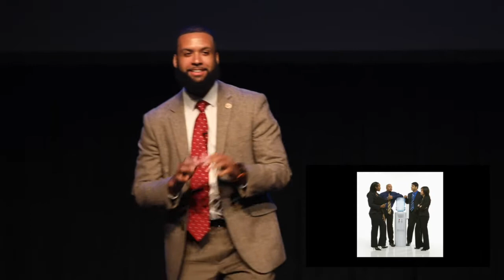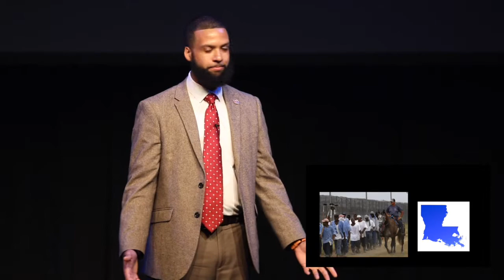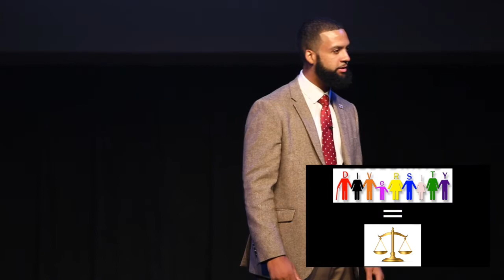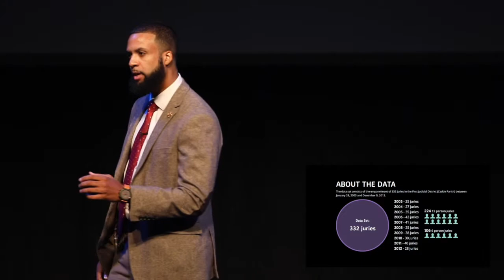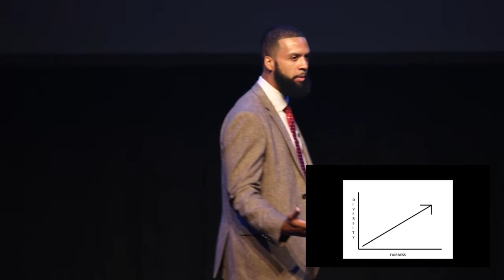William Snowden's Spark! Talk: How to Save a Life From the Jury Box